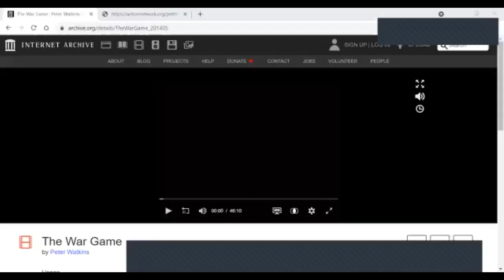Discussion: The War Game by Peter Watkins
Winner of the Academy Award for Best Documentary Feature, this 45 minute film envisions an escalating war between NATO and the USSR resulting a nuclear attack on Great Britain. Originally written for the BBC, the film was deemed too provocative by the British Broadcasting Company.

World renowned film critic Roger Ebert gave the highest praise, and a perfect score, to The War Game: “They should string up bedsheets between the trees and show “The War Game” in every public park. It should be shown on television, perhaps right after one of those half-witted war series in which none of the stars ever gets killed…. it should be shown to the leaders of the world’s nuclear powers, the men who have their fingers on the doomsday button.”

Ira Helfand, MD is a member of the International Steering Group of the International Campaign to Abolish Nuclear Weapon, ICAN, the recipient of the 2017 Nobel Peace Prize, and Immediate Past President of the International Physicians for the Prevention of Nuclear War, the founding partner of ICAN and itself the  recipient of the 1985 Nobel Peace Prize. He is active in the Back from the Brink campaign.  Dr. Helfand was educated at Harvard College and the Albert Einstein College of Medicine. Dr. Helfand co-authored PSR’s report, Nuclear Famine: 2 Billion at Risk?, which outlines the global health consequences of regional nuclear war. He was a leading medical voice in ICAN’s campaign for the Treaty on the Prohibition of Nuclear Weapons. Dr. Helfand addressed government delegations at international conferences on the Humanitarian Impact of Nuclear Weapons in Oslo, Norway, Narayit, Mexico, and during the May 2016 U.N. Open-Ended Working Group on disarmament in Geneva, and throughout the U.N. General Assembly negotiations in 2017.